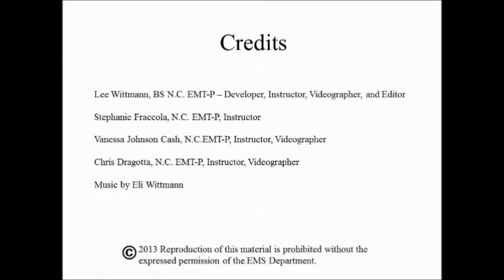Locating Pulses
Vitals: How to find pulses.